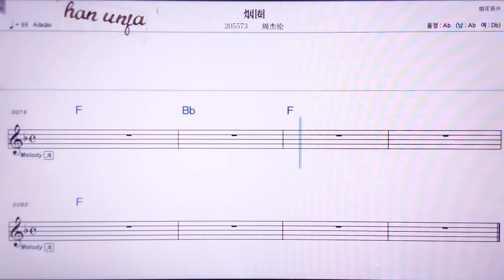💖 이앤취앤/ 찌우지에룬👍MR,노래방, 악보, 코드,Karaoke With Sheet Music